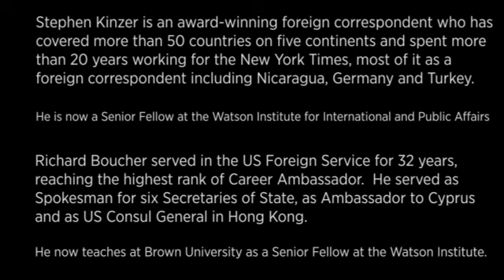American Foreign Policy: Where We've Been and Where We're Going.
Stephen Kinzer is an award-winning foreign correspondent who has covered more than 50 countries on five continents and spent more than 20 years working for the New York Times, most of it as a foreign correspondent including Nicaragua, Germany and Turkey.

He is now a Senior Fellow at the Watson Institute for International and Public Affairs.

Richard Boucher served in the US Foreign Service for 32 years, reaching the highest rank of Career Ambassador.  He served as Spokesman for six Secretaries of State, as Ambassador to Cyprus and as US Consul General in Hong Kong.

He now teaches at Brown University as a Senior Fellow at the Watson Institute.